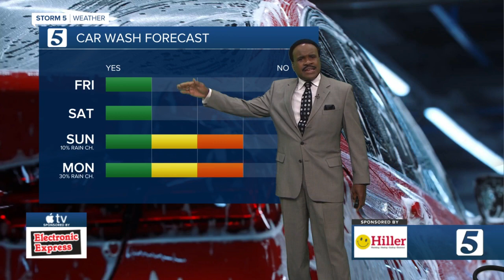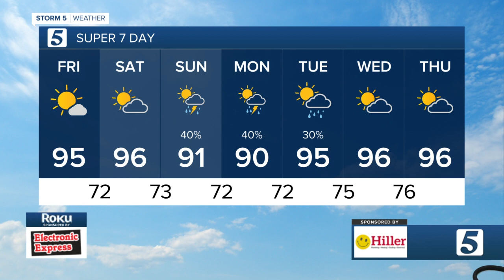Lelan and Nikki-Dee's early morning forecast: Friday, July 15, 2022